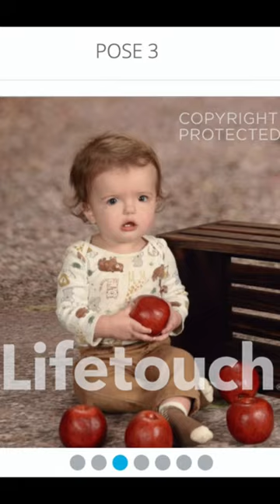Based on Coop’s past school photos, I wasn’t too hopeful for this year. But oh. my. gosh.